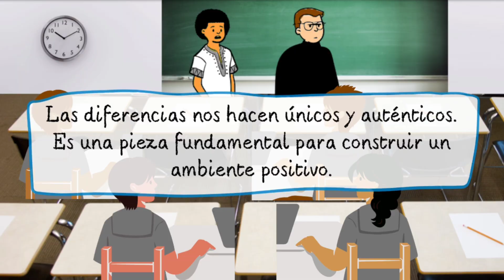Sin Bullying 2023 - Aceptar y respetar las diferencias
"Las diferencias nos hacen únicos y auténticos".
Promovamos los pasos para una buena convivencia escolar: respetar, aceptar las diferencias, escuchar activamente y promover el diálogo entre compañeros para solucionar cualquier conflicto.
No te quedes callado. Digamos ¡No al bullying!
Y recuerda que puedes realizar tu denuncia en el portal del SíseVe al 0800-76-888.